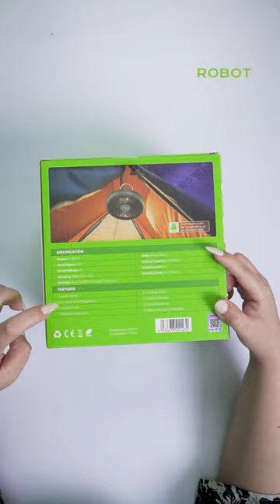UNBOXING ROBOT MINI FAN TABLE RT-BF20